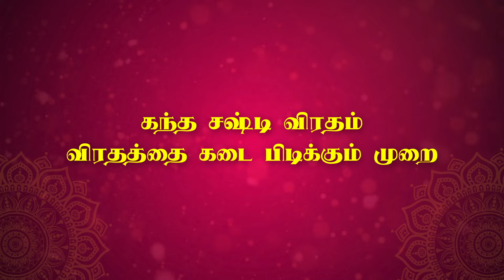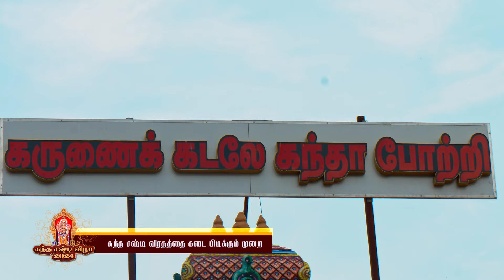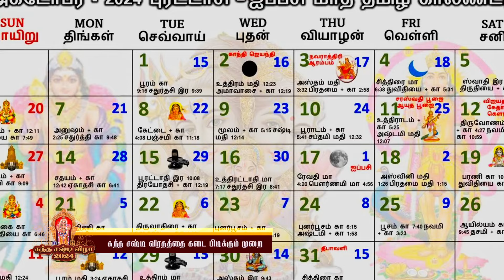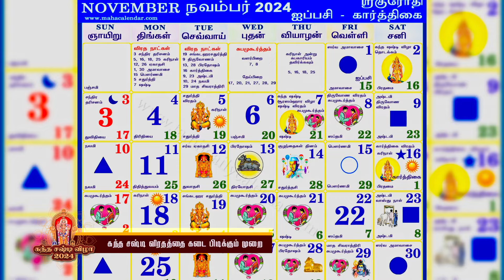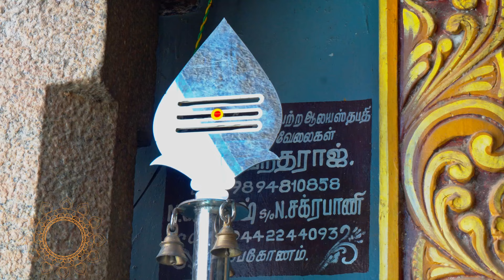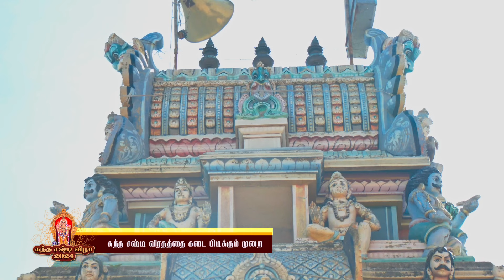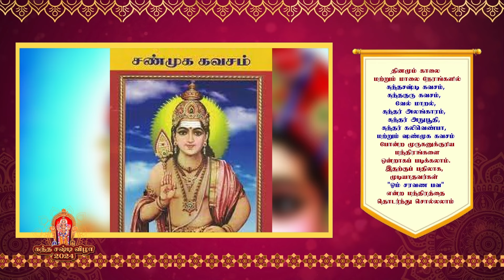கந்த சஷ்டி விரதத்தை கடை பிடிக்கும் முறை | Kandha Sashti Viratham 2024